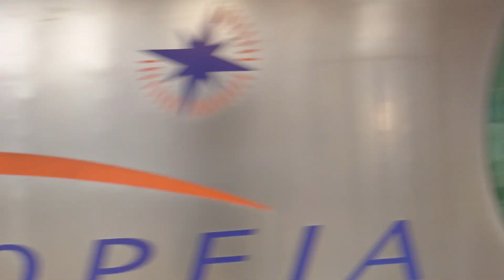【9011レ】上野駅13番線発カシオペア紀行盛岡行きが低速で新白岡駅の2番線を通過するシーン2024年5月18日16時33分EF81-81+26系客車12両